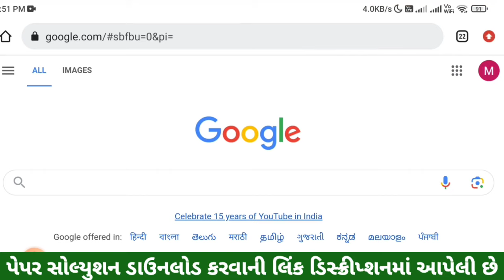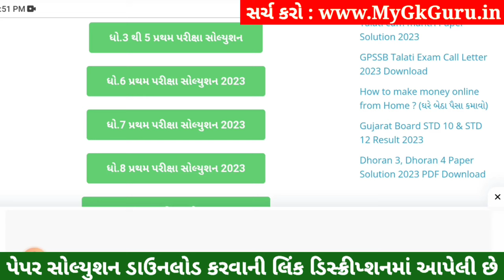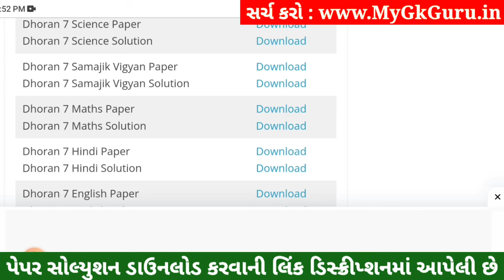💥 Std 7 Samajik Vigyan Paper Solution 2023 80 Marks, Dhoran 7 Samajik Vigyan Paper Solution 2023 SS